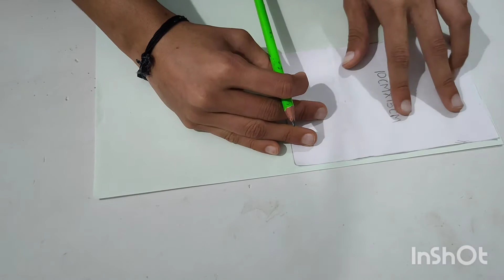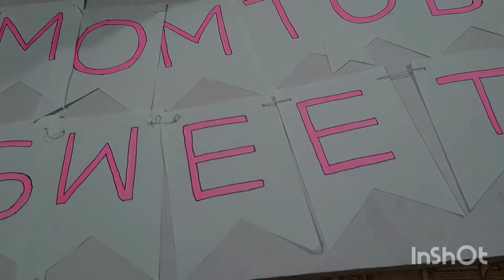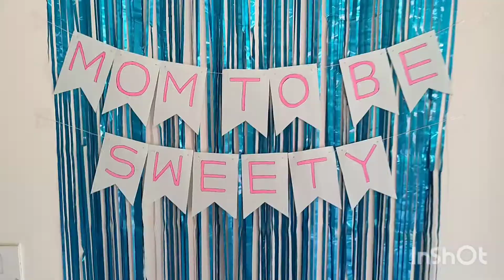My Decoration for "MOM TO BE" party 😊 Sweety The lab#Full video.